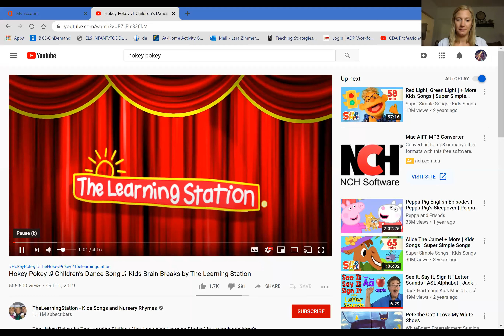zoom 9 2 hokey pokey song